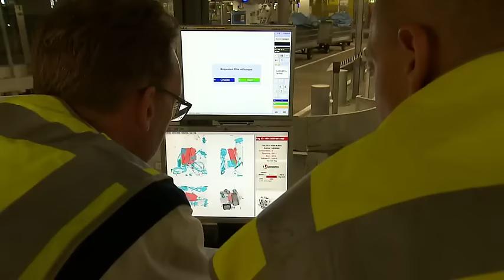Dagje KMarren met Menno: hondengeleider speurhonden explosieven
Opperwachtmeester Menno is één van de 14 hondengeleiders Speurhonden Explosieven en werkt bij de brigade Politie en Beveiliging op Schiphol. Als er op of rond de luchthaven een melding komt van een verdachte situatie waarbij mogelijk een explosief in het spel is, gaat hij met een van zijn twee speurhonden (Boy of Jana) poolshoogte nemen.